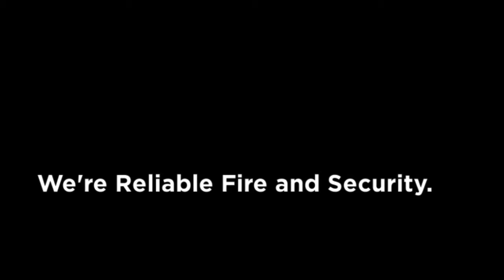Restaurant System Service Palo Heights IL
Restaurant Fire Suppression System Service Palo Heights IL (800) 876-FIRE
..So After working two jobs and putting yourself through Culinary School. and saving every nickel and dime... You take the bull by the horns and start living your dream. You open a restaurant in Palo Heights Illinois. Not just any restaurant.. This is your place. your menu.. your ideas.. your creations.
You put your Heart and Soul into every entree and you are building your business.  Late Nights and Long Hours... True Satisfaction for all your hard work.

One Day...

in the Early Morning Hours...

Your cell phone wakes you from much needed sleep.  There was a Fire at your Restaurant.

Panic sets in...

Your Dreams..
Your Restaurant..

Your rush out the door and head down to the restaurant.  Your head is spinning and thoughts are racing.

When you arrive the Fire Department walks up and tells you there is NO Damage.

What!?!

Your Restaurant Fire Suppression System had been serviced by Reliable Fire and Security.

The Kitchen Fire Suppression System detected the FIRE and.
safely extinguished it.

Your Dreams did NOT go up in FLAMES!

Has Your Restaurant Fire Suppression System been properly serviced?

Call the Experts at Reliable Fire and Security.  We are Restaurant Fire Suppression System Experts.  We make sure your Kitchen System will work in the event of a fire.

For Fast Onsite Restaurant Fire Suppression System Service, installation or repairs call Reliable Fire!

Reliable Fire and Security
(800) 876-FIRE